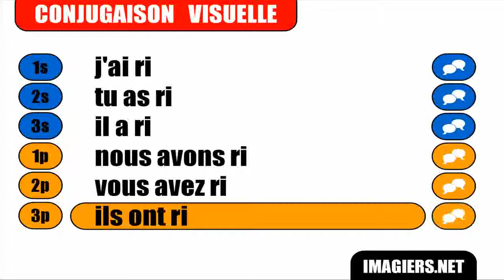French verb conjugation = Rire = Passé composé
frenchwithvincent Learn how to conjugate / Apprenez à conjuguer / Aprenda cómo conjugar / Aprenda a conjugar : French verb conjugation = Rire = Passé composé